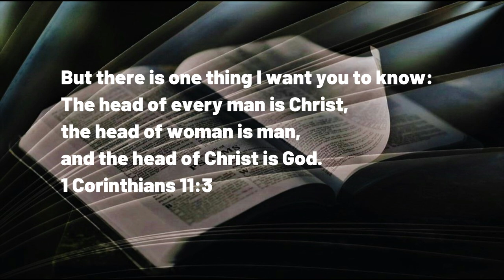050923 Communicating Sorta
A DAILY DEVOTIONAL -- exactly four minutes and twenty-nine seconds of help for today's journey.